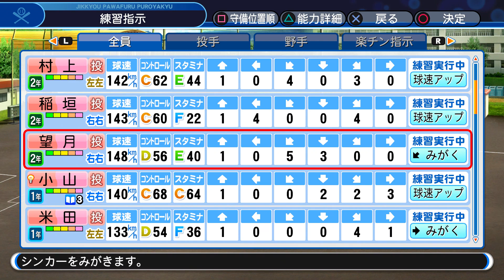【パワプロ2018】1年エースがまさかの3試合連続!?!?!?!?!?!?!?!?このチームやばい、、、【栄冠ナイン 秋三高校編#117】【AKI GAME TV】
◆AKIの録画使用機材はこちら↓

◆AKIの使用マイク機材こちら↓

◆AKIの使用カメラ機材こちら↓

なお第三者から見て明らかに不快と思われるコメントなどは即削除・ブロックさせていただきます。必ず敬語を使うようになどとは言いませんが、礼儀礼節に欠けるコメントや自己主張の酷い視聴者様のコメントも同様の対処を取らせて頂きます。

毎月1日に当選者を選ばせて頂きます。

今月から加えて「コメント」を条件とさせていただきます。
(7/6よりYouTubeのメッセージ機能が停止されたため)
なおその際、「いちこめ」など動画に関係のないコメントは採用しません。プレゼント当選のためだけの動画内容を一切含んでいない連投コメントはブロック対象とさせていただきます。←他のコメントが読めなくなるので。ex「あ」「いちこめ」「楽しかった」などの短いコメントを連投した場合など。
あくまで“動画を楽しんでくださった方への感謝の意味を込めた”プレゼント企画なのでご理解のほどお願いします。
（逆に動画を最後までしっかり見た感想コメントなどは採用確率がグッと上がると思います。）

当選発表はその月に出す1番最初の動画の概要欄にて行います。
当選者にはコメント返信で連絡します。後にアカウントがご自身であると確認できるSS、Twitter(@akigametv)までご連絡ください。